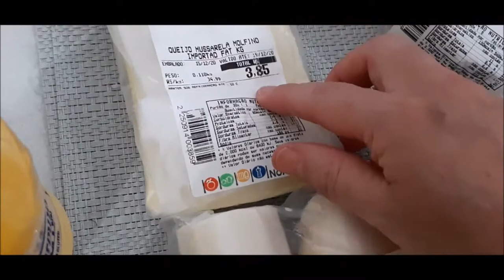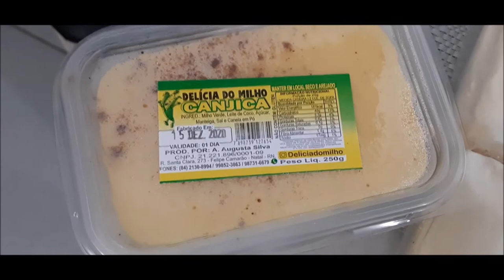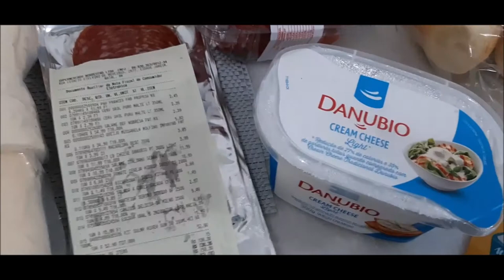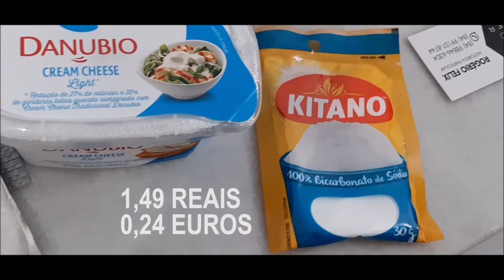SEGUNDA COMPRA NO SUPERMERCADO DE NATAL - PREÇOS EM REAIS E EM EUROS